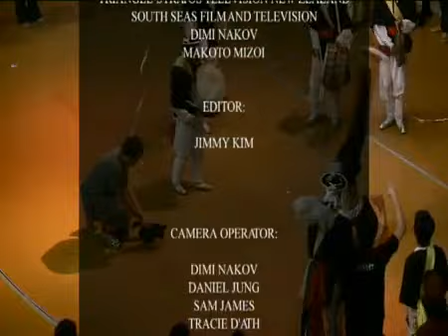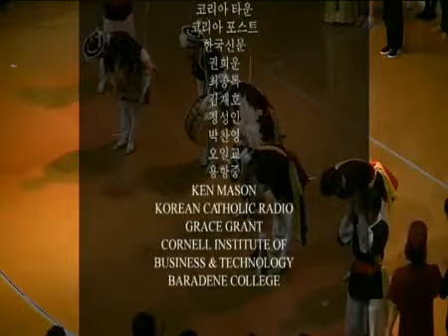2009 Madang Hannuri Daedongori and Credits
Madang Hannuri Concert 2009

Produced by:
Jimmy Jaeho

Directed by:
 Jimmy Kim
Dimi Nakov
Daniel Jung

Director of Photography:
Dimi Nakov

Facilities:
Stratos Triangle TV
South Seas Film School
Dimi Nakov
Makoto Mizoi

Editor:
Jimmy Kim

Camera :
Dimi Nakov
Daniel Jung
Sam James
Tracie D'Ath
Ming Feng Tong
Jimmy Kim

Graphics& Logos:
Jimmy Kim